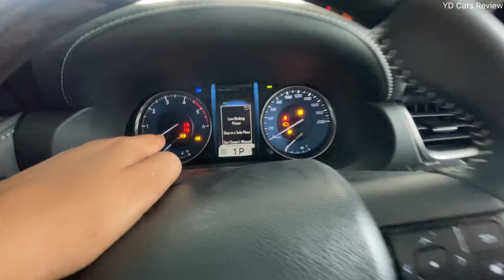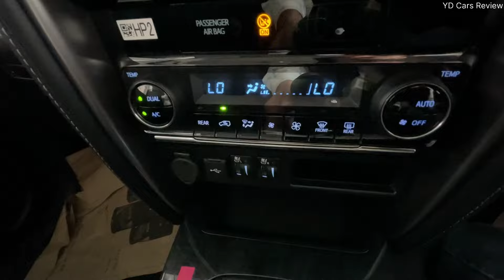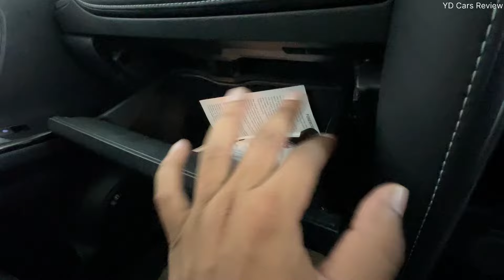Toyota Fortuner 4x2 Diesel MT 2024 | Toyota Fortuner 2024 New Model !!